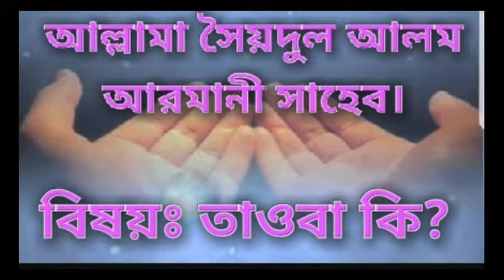সৈয়দুল আলম আরমানী সাহেব বিষযঃ তাওবা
সৈয়দুল আলম আরমানী সাহেব